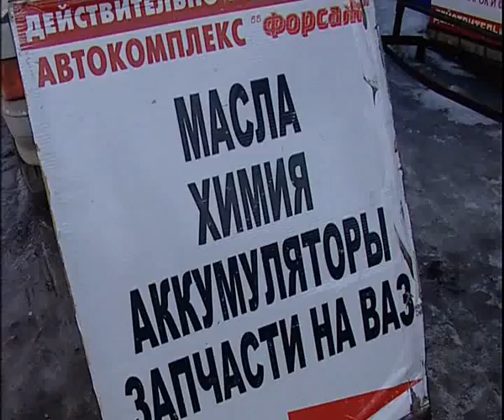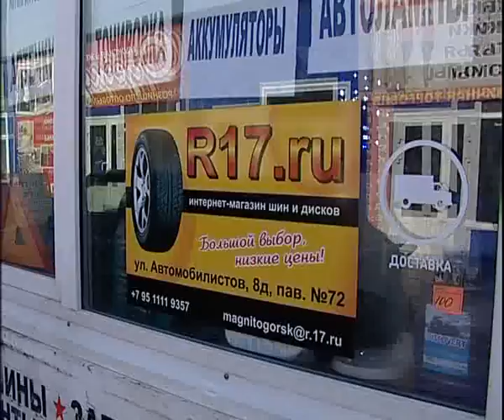Forsage 3 15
Алексей Челейкин - магазин Форсаж и R17.RU 3-15, Alexey Cheleykin - garage Forsage & R17.RU 3-15